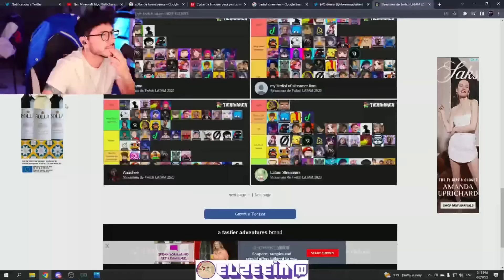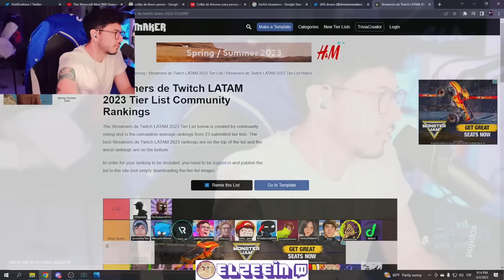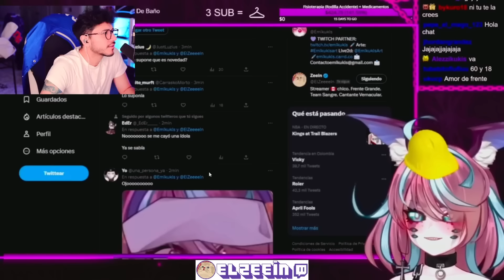ZEIN REVISA SI ESTA EN EL TIER LIST STREAMERS DE FANS ... 😂 ZEIN REACCIONA A EMIKUKIS Y CONTER ... 🤣